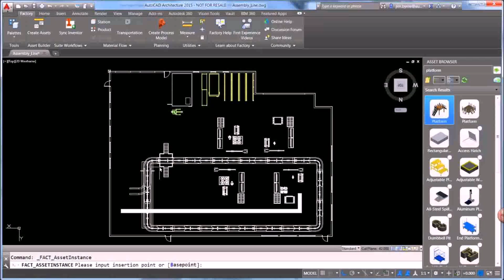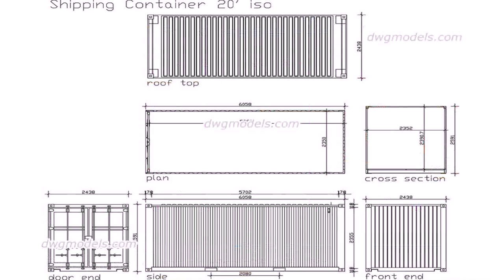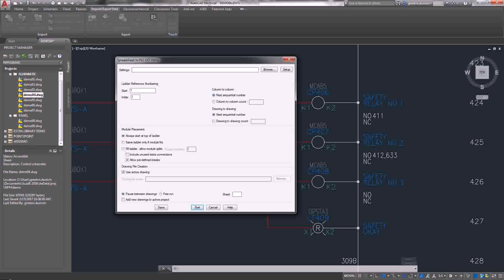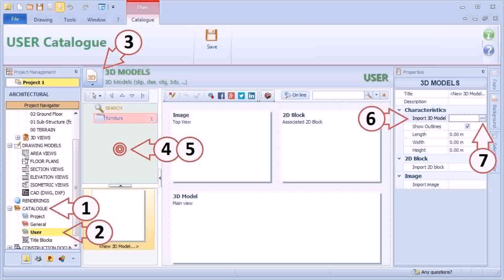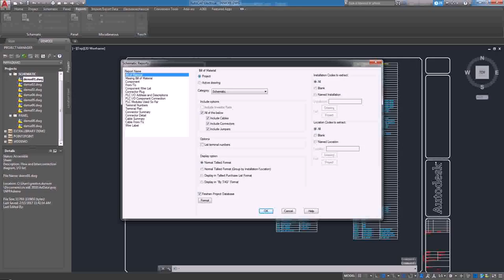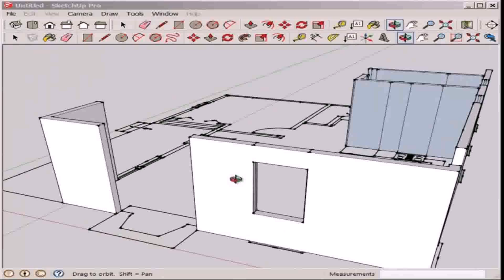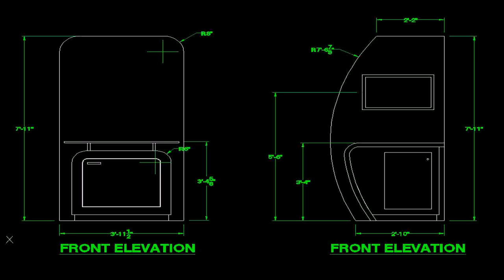Warehouse Design Dwg - DaddyGif.com (see description)